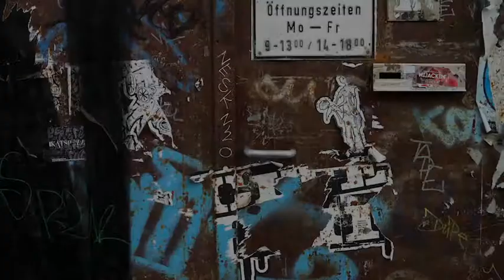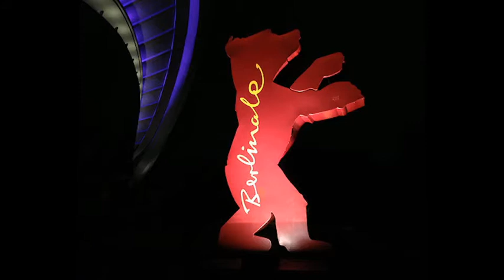Zeev Jakov Reichard